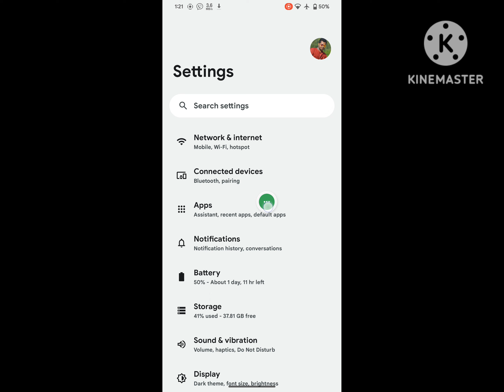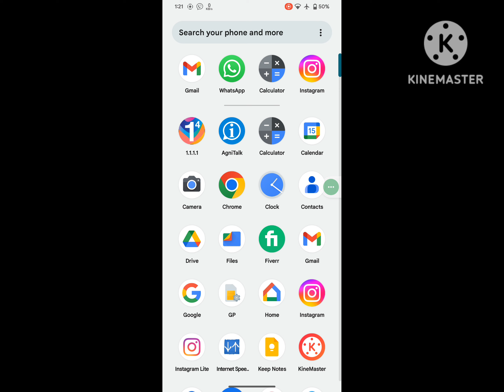Fix Instagram Unable to log in An unexpected error occurred Please try logging in again problem 2024